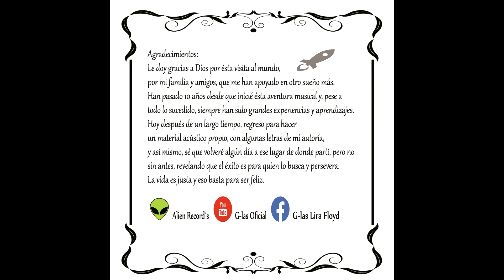Vida Mía - G-las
Compositor: Gelasio Pérez García